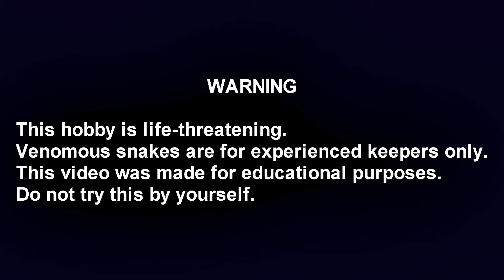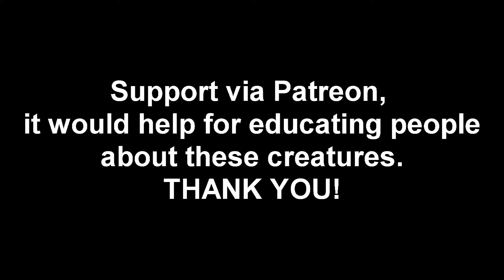Armenian viper feeding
Armenian viper ( Montivipera raddei ) feeding on small rat.